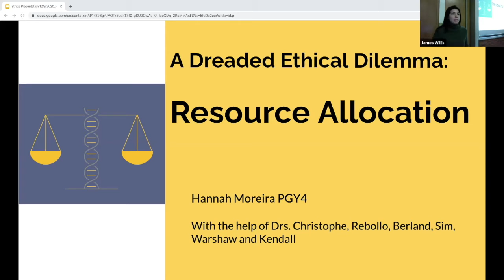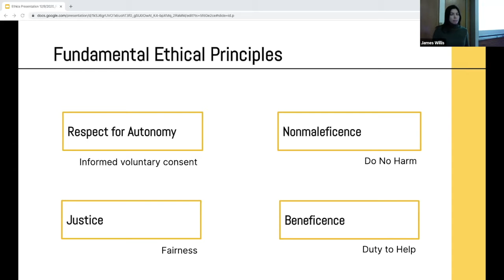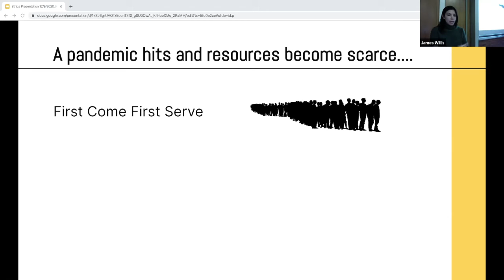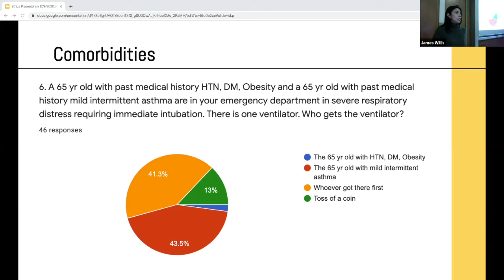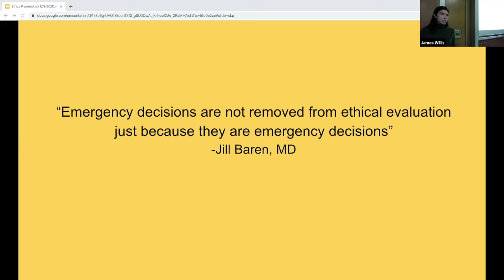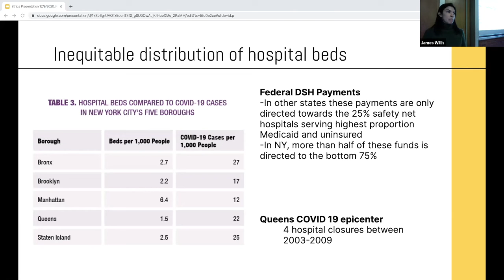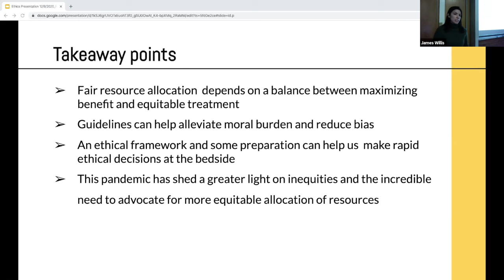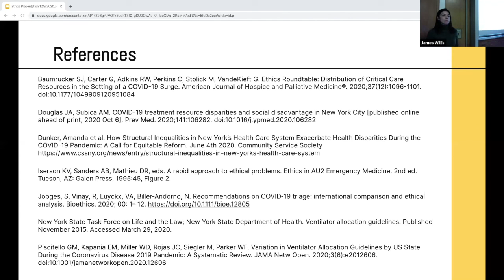Dr Moreira Resource Allocation A Dreaded Ethical Dilemma